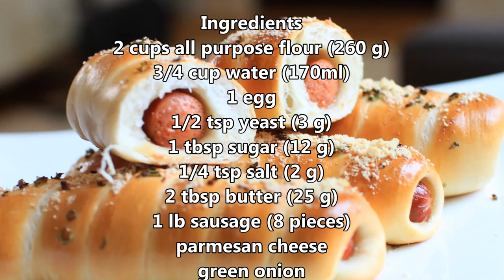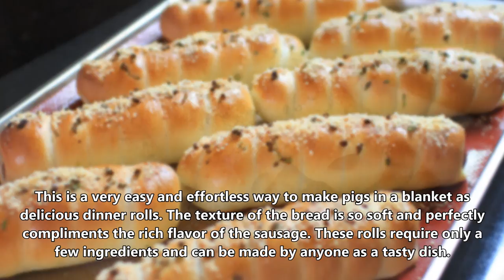How to Make Pigs in a Blanket Dinner Rolls / Dinner Roll Recipe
This is a very easy and effortless way to make pigs in a blanket as
delicious dinner rolls. The texture of the bread is so soft and perfectly compliments the rich flavor of the sausage. These rolls require only a few ingredients and can be made by anyone as a tasty dish.
Ingredients
2 cups all purpose flour (260 g)
3/4 cup water (170ml)
1 egg
1/2 tsp yeast (3 g)
1 tbsp sugar (12 g)
1/4 tsp salt (2 g)
2 tbsp butter (25 g)
1 lb sausage (8 pieces)
parmesan cheese
green onion